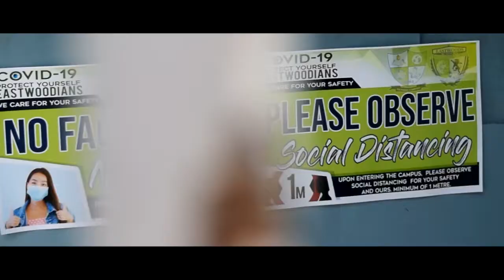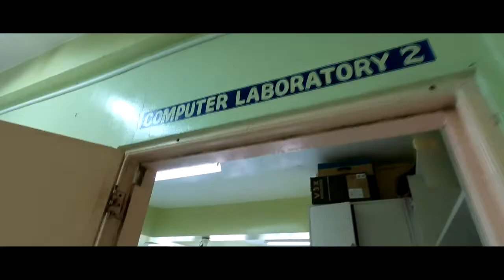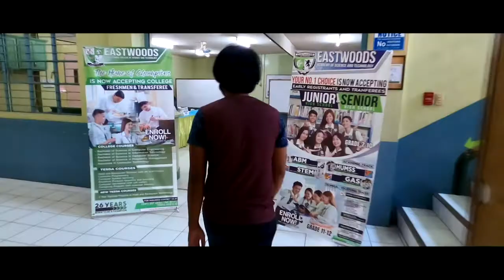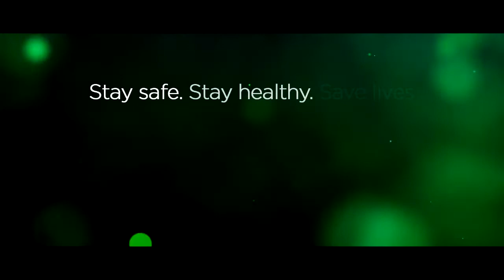EASTWOODS Professional College | The New Normal Protocols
EASTWOODS Professional College is now READY for a "NEW NORMAL" Way of Learning: To protect our students, our employees, our community; to enable the economy and to CONTINUE THE LIFELONG EDUCATION. 💚💙🤗👍

Let's play our part in making LIFE as SAFE and LIVEABLE as POSSIBLE. We care about your safety...

Stay safe. Stay healthy. Save lives. EASTWOODIANS!